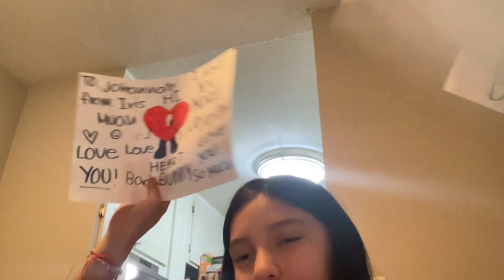June 1, 2023